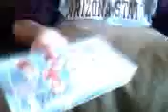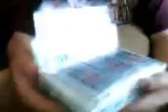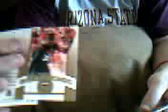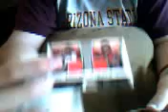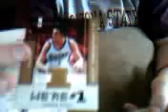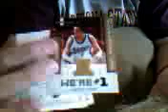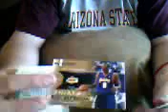06/07 Hot Prospects Basketball Case Break 12/12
Box #12 Finally